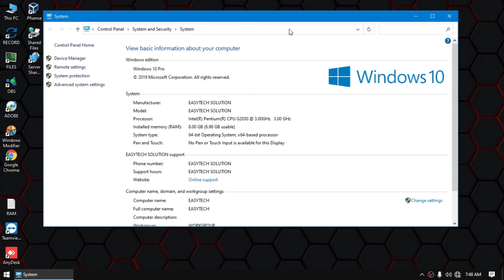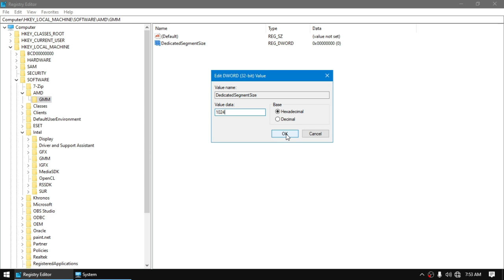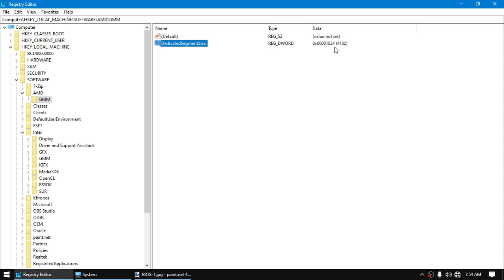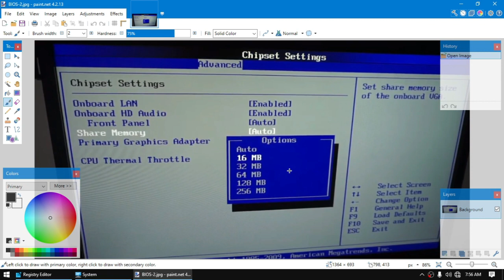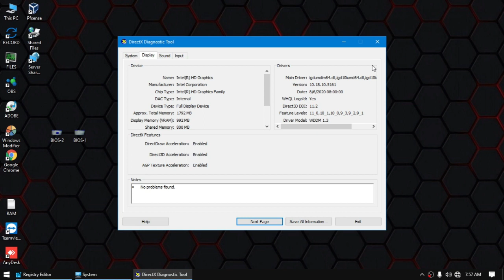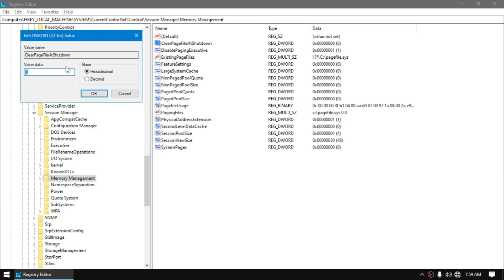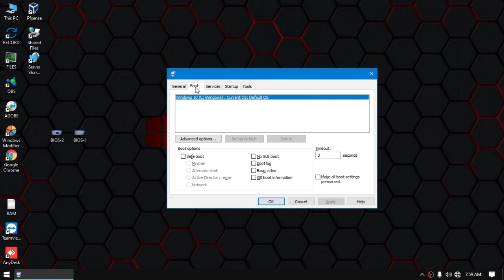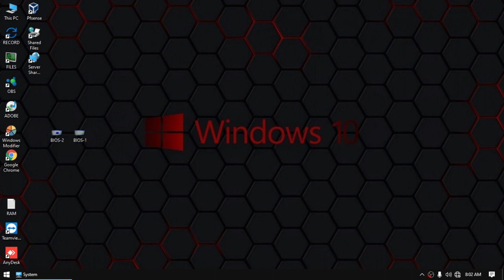INCREASE AMD / APU BUILT IN GRAPHICS (REMOVE USABLE RAM USAGE FOR AMD / RYZEN ) | EASYTECH SOLUTION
📌📌📌📌📌📌📌📌📌📌    TUTORIALS     📌📌📌📌📌📌📌📌📌📌
All tutorials in this channel related to all type of diskless, pfsense, mikrotik
wifihotspot, pisowifi vendo, point to point ( P2P ), pppoe, windows ( OS )
games, game play, modified lite os, windows optmization, microsoft office,
adobe photoshop, computer shop / pisonet timer, billing software, DIY,
i.t related programming, internet tricks, pc/mobiles apps and many more !

 📌📌📌📌📌📌📌📌📌📌    MOST POPULAR     📌📌📌📌📌📌📌📌
CCBoot / iCafe8 / CCU / Richtech / Cyberdisk / Gcafepro / OBM / NXD.